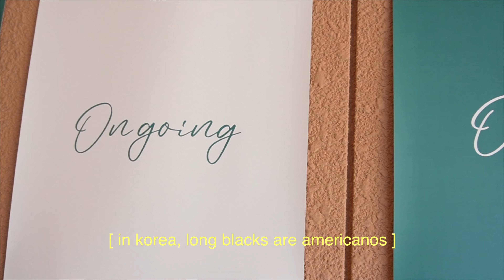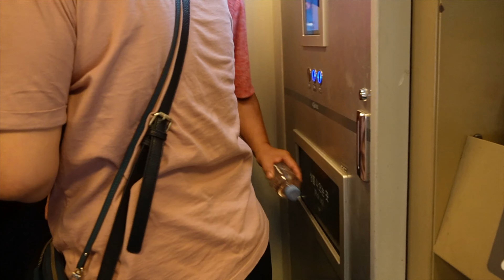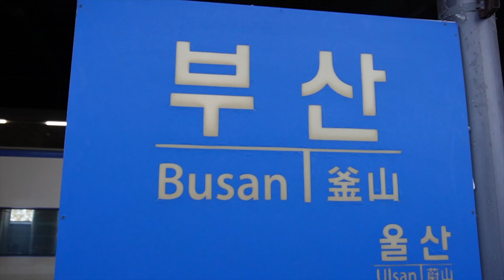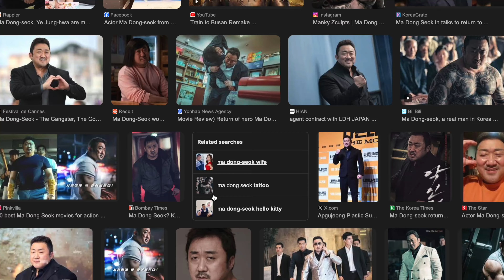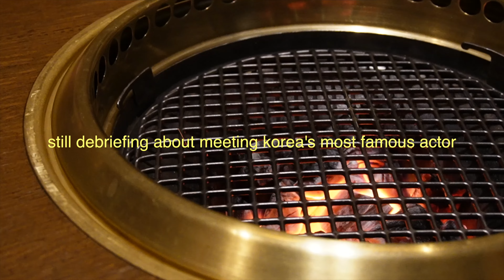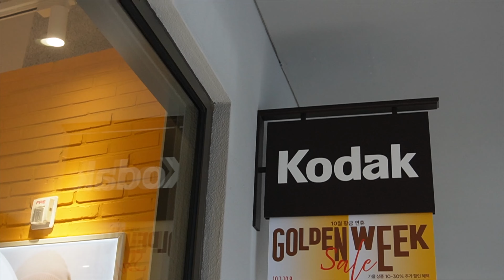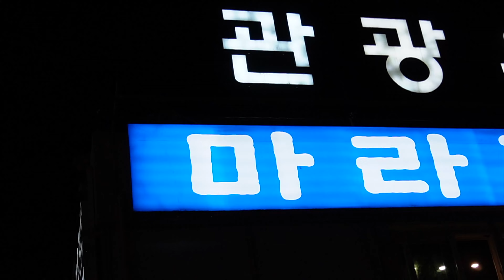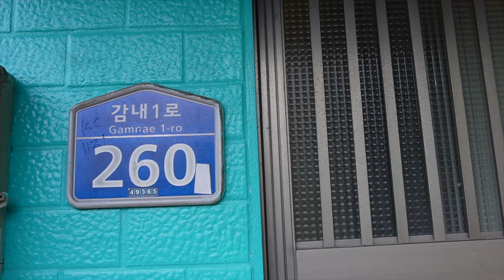We took the (wrong) Train from Seoul to Busan & Met one of Korea's BIGGEST celebrities in Haeundae!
Hey everyone! 🌊

Today, I’m super excited to take you along on an amazing adventure in Busan, South Korea! 🇰🇷 We stayed at the beautiful Paradise Hotel in Haeundae Beach, and it’s honestly one of the best hotels I’ve ever been to.
The ocean views were stunning, and waking up to the sound of waves crashing every morning was just magical. 🏨💙 If you’re planning a trip to Busan, this hotel is a must-see!

Haeundae, located in Busan, South Korea, is one of the country’s most famous beach destinations and a popular tourist hotspot. Here are some things you should do and places to visit if you’re visiting Haeundae anytime soon:

1. Haeundae Beach – Known for its stunning, wide sandy shores and clear blue waters, Haeundae Beach is one of South Korea’s most famous beaches. It’s especially popular in summer, attracting both locals and tourists for sunbathing, swimming, and various beach activities.

2. Luxury Resorts and Hotels – Haeundae is home to several high-end resorts and hotels, such as the Paradise Hotel and Grand Josun, which offer oceanfront views, spas, and direct beach access. These make it a luxurious getaway spot and a convenient base for exploring Busan.

3. Haeundae Sky Capsule and Beach Train – These colorful, elevated rail cars give visitors a scenic ride along the coast, offering panoramic views of the beach and the surrounding area. It’s a unique and fun way to enjoy the beauty of Haeundae’s shoreline.

4. SEA LIFE Busan Aquarium – Located right by the beach, this large aquarium features a variety of marine life exhibits, interactive experiences, and underwater tunnels, making it a family-friendly attraction.

5. Dongbaekseom Island – A small, scenic island connected to Haeundae by a short bridge, Dongbaekseom (Dongbaek Island) offers a picturesque coastal walking trail, the Nurimaru APEC House (a modern structure built for the 2005 APEC summit), and beautiful views of the coastline.

6. Haeundae Traditional Market – This bustling market offers a taste of local flavors with stalls selling fresh seafood, Korean snacks, street food, and souvenirs. It’s a must-visit for food lovers looking to experience local delicacies.

7. Haeundae Blueline Park – A former railway line transformed into a scenic coastal park, Blueline Park features both the Sky Capsule and the Haeundae Beach Train. It’s a favorite spot for locals and tourists to relax, take photos, and enjoy the scenic coast.

8. Film Festivals – Haeundae is also known for its connection to the Busan International Film Festival (BIFF), one of Asia’s most prominent film festivals. While the main BIFF venue is in Nampo-dong, Haeundae hosts many events, screenings, and after-parties, bringing celebrities and film buffs to the area.

With its mix of natural beauty, leisure activities, and vibrant nightlife, Haeundae offers something for everyone, making it a prime destination in Busan.

One of the absolute highlights of our trip was meeting Madongsok (Ma Dong-seok)! Yes, the star of Train to Busan and Eternals! 😱 I’m still fangirling over it – he’s just as cool in person, and it was such a surreal experience.

Ma Dong-seok (also known as Don Lee) is a popular South Korean actor known for his tough-guy roles and action-packed performances. He has starred in a wide range of films, particularly action, thriller, and crime dramas. Here are some of his notable films including: Train to Busan, The Outlaws and Unstoppable. It was crazy!

We also made sure to hit up the Lotte Outlet for some shopping. If you’re into shopping, you’ll love it here – there’s everything from luxury brands to cute Korean fashion. I may or may not have gone a bit overboard, but it was totally worth it! 🛍️

And of course, you can’t leave Busan without indulging in some of the freshest seafood you’ll ever taste. 🦐🦑 For dinner, we had a seafood feast that was out of this world. From grilled fish to octopus and shrimp, every dish was bursting with flavor! If you’re a seafood lover, Busan is the place to be.

Chloe! x